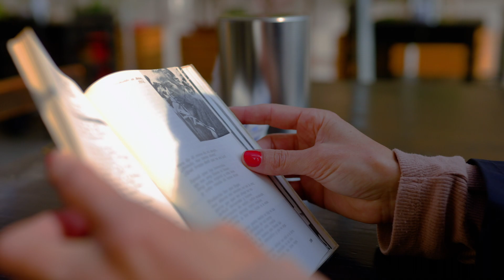Festival de poesía en Pantalla TV y WEB (poesía e Imaginarios sociales)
Frecuencia Poética es un encuentro con la poesía contemporánea. Es un espacio de imaginarios en pantalla. Un encuentro plural y transdisciplinario de difusión y transmisión, que aborda las relaciones de la poesía escrita con su conexión con las otras artes como son la música, artes visuales, diseño editorial y cine. También plantea una multiterritorialidad virtual en el imaginario multicultural de nuestro país, donde circula la poesía de nuestros pueblos originarios, inmigrantes, diversidad de género, identidades de la región, y el encuentro de poetas consagrados y noveles de las más variadas edades.

Participarán en la transmisión más de 50 poetas, a su vez el Festival realiza actividades de Mediación. Promoción del libro y la lectura comunas del gran Santiago, también contempla un programa de vinculación con el medio y los centros de estudios de la poesía chilena.

Título: FESTIVAL FRECUENCIA POÉTICA NACIONAL.
Año: 2022
Género: FESTIVAL STREAMING
Duración: 3 cap de 180 min
Formato de emisión: 1080 FULL HD
Director y Productor ejecutivo: Gerardo Quezada Richards
Director y Productor Gral. : Mauricio Torres Paredes
Periodista: Gabriela Villarroel
Productor Asociado: Ernesto González
Diseñador Gráfico: Mauricio Moroni
Producción técnica: Rodrigo Muñoz
Presentador: Nicolás Corales

Equipo Fotografía: Mauricio Moroni
Producción audiovisual: Jauría Films
Asistencia dirección: Felipe Poblete
Grabación estudio Multicámara: Archipiélago Films
Catálogo: Editorial Pensamiento Salvaje.

Productora: FUNDACIÓN PELONTXARO Y FUNDACIÓN CENTRO EXPERIMENTAL DE LA IMAGEN Y LA ESCRITURA, PRODUCTORA ARCHIPIÉLAGO FILMS, JAURÍA FILMS Y PENSAMIENTO SALVAJE.

Financia: GOBIERNO REGIONAL METROPOLITANO DE SANTIAGO.

LA PÁGINA DEL FESTIVAL y DE LA FUNDACIÓN NERUDA desde las 19 hrs a 22 hrs.

SPOT
Casa Productora: Jauría Films y Archipiélago Films.
Producción General: Mauricio Torres Paredes
Dirección y Fotografía: Gerardo Quezada Richards
Producción Técnica:Rodrigo Muñoz Cabezón
Gráfica: Maurico Moroni
Montaje: Carolina Quevedo.
Actores, Performance y Poetas: Pepe Cuevas, Jessica Siqueira, Rosabetty Muñoz,
Leonel Lienlaf, Samuel Ibarra, Fernanda Yévenes, Carmen Berenguer,
Cindy Lolas, Daniela Vega, Nico Corales, Raúl Zurita, Vero Zondek,
Carlos Cociña.
Poema en OFF. “Una Palabra” Gabriela Mistral